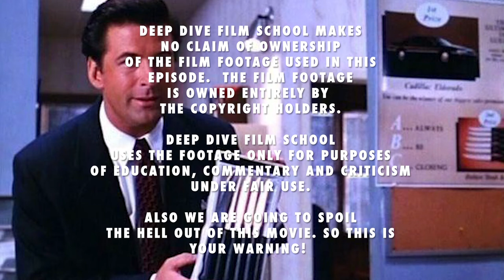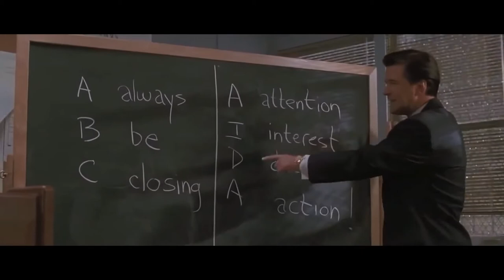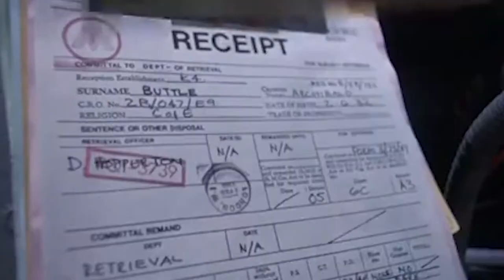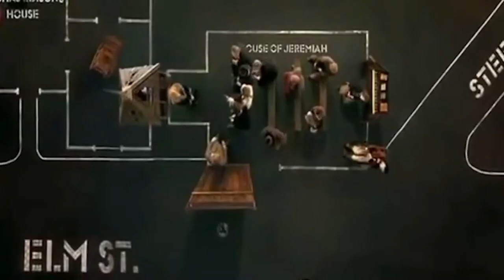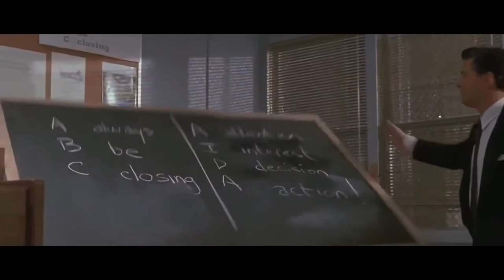That One Scene From...Glengarry Glen Ross | Deep Dive Film School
This week we dive into the absolute classic "Always Be Closing" scene from the David Mamet masterpiece Glengarry Glen Ross. This film has some master class performances from some all-time greats, including the one and only Alec Baldwin in this scene as he berates and sizes up the lower level employees and proves that abuse is real in some business cultures.